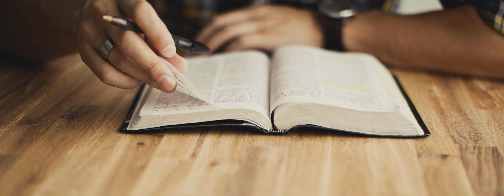You Are Eternal